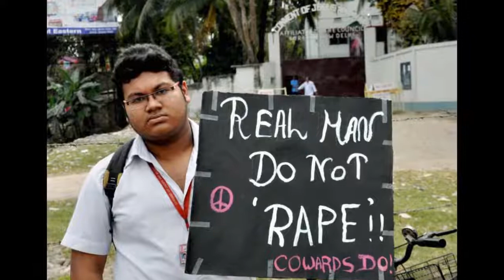Two Delhi women gangraped in Goa by men posing as cops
Two women from Delhi were allegedly abducted and gangraped by five men in Goa on Monday. All the five accused have been arrested and charged with gangrape, kidnapping and robbery. According to reports, the victims were on their way to Anjuna beach on Monday evening when the five accused, posing as policemen, stopped their cab, took them to an apartment in Calangute where they sexually assaulted them.